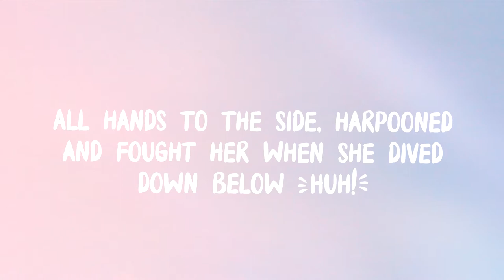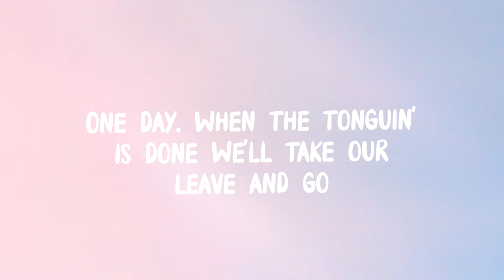Nathan Evans - Wellerman (220 KID & Billen Ted Remix) (Lyrics)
🔔Don't forget to turn on notifications for new uploads!

Credits:
Song: Wellerman
Artist: Nathan Evans, 220 KID & Billen Ted Remix